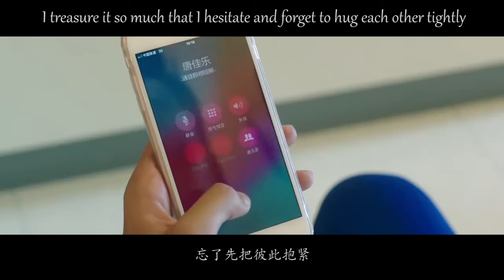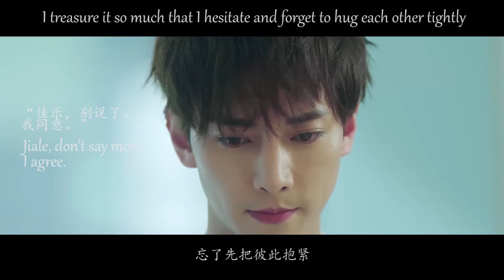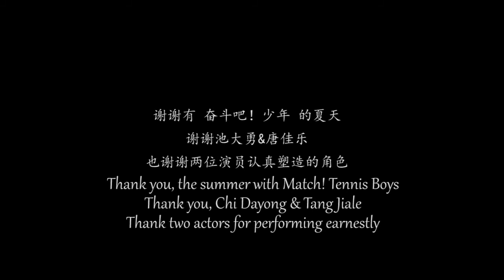[Fanmade MV for Match! Tennis Boys] 池大勇×唐佳乐 我爱不爱你 爱久见人心